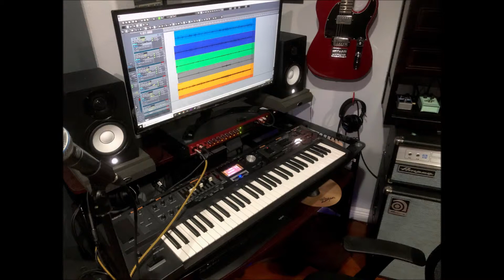Shawn Cutts - Soulmate - Ox Box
Instruments and Equipment

US Fender Strat with Rosewood neck
Strymon Bluesky
Strymon El Capistan
Ditto Looper
Earthquaker Nightwire
Cry Baby
Zvex Fuzz Factory
Big Muff OpAmp
Death by Audio - Reverberation Machine
JHS Pink Panther
Earthquaker Hoof
EHX Soul Food
Boss Tremolo
Meris Polymoon

Death by Audio - Echo Master

Fender Twin Reverb
E906 Mic on cab

SJC Jellybean Kit
24" Kick Drum
13" Rack tom
16" Floor tom
8" x 14" steel snare drum
DW Hardware
A Custom Zildjian 18"
AAX 20" Ride/Crash
Zildjian 20" Ride

Shure PG52 Kick Mic
SM57 Snare Mic
E609 Mics on Toms
Audix F15 Mics X2 overhead

Focus Clarett 8Pre audio interface

Roland V-Combo VR-09

US Fender P-Bass
Ampeg V-4B
Ampeg 2 x 12 Cabinet

Death by Audio Fuzz War
Aguilar Filter Twin